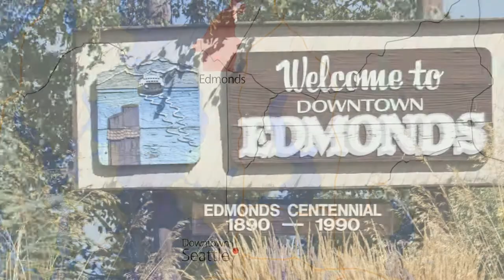@ Home in Edmonds - CB Danforth